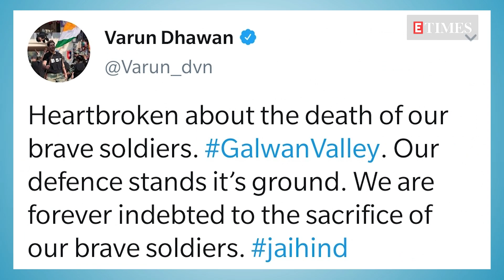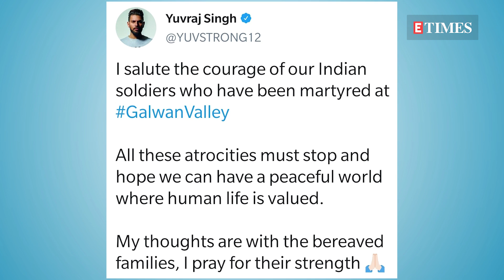India-China Border CLASH | Akshay, Vicky & others pay tribute to the martyred Indian army personnel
In the violent face-off between India and China at Ladakh's Galwan Valley, at least 20 army personnel were martyred. Several Bollywood celebs took to their respective social media accounts to pay their last respect to the martyred.